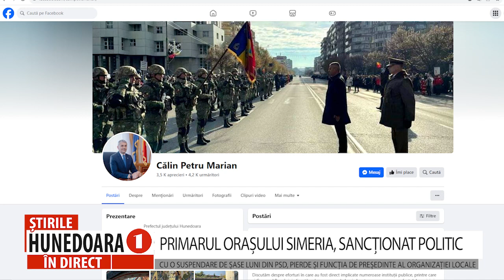PRIMARUL ORAȘULUI SIMERIA, SANCȚIONAT POLITIC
CU O SUSPENDARE DE ȘASE LUNI DIN PSD, PIERDE ȘI FUNCȚIA DE PREȘEDINTE AL ORGANIZAȚIEI LOCALE
       Gestul incalificabil, făcut de primarul orașului Simeria, Iulius Bedea, nu a rămas fără urmări politice. Ieri, Biroul Permanent Județean al PSD Hunedoara a decis schimbarea din funcția de președinte al PSD Simeria a lui Iulius Bedea, interimatul pe această funcție fiind asigurat de deputatul Ilie Toma.